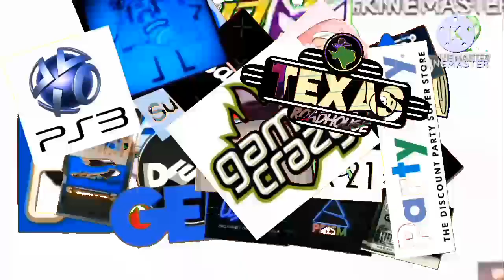Everyone Fights Bad Users Add Round 1